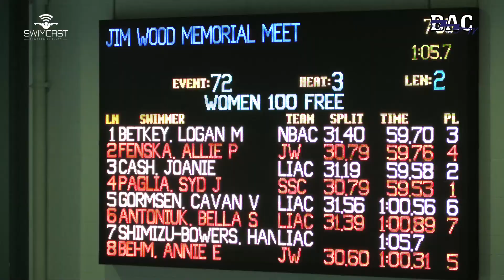Women Open 100 Meter Free B Final